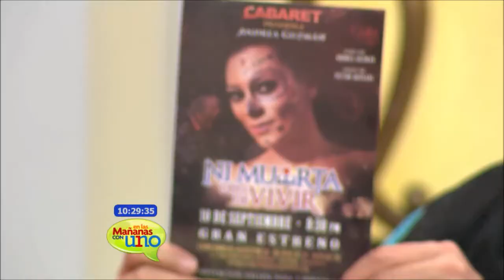Andrea Guzmán nos presenta “Ni muerta dejo de vivir"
Esta comedia musical mezcla actuación, canto y baile en un show que logra hacernos reír hasta de lo que más nos duele.